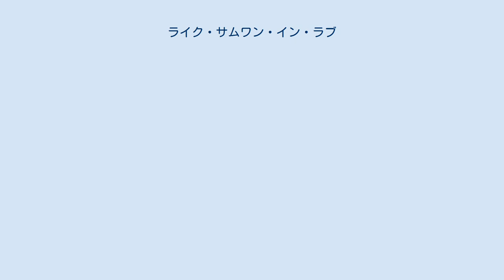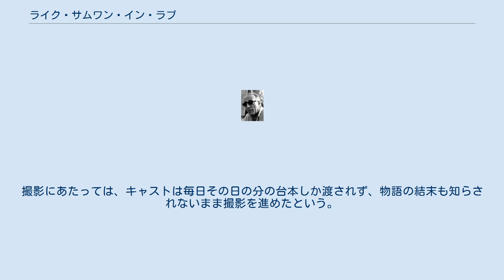ライク・サムワン・イン・ラブ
『ライク・サムワン・イン・ラブ』（Like Someone in Love）は2012年9月15日日本公開の日本・フランス共同製作映画。
監督はイランの巨匠アッバス・キアロスタミで、全編日本国内を舞台として撮影された日本語による映画である。
第65回カンヌ国際映画祭コンペティション部門正式招待作品。
第22回日本映画プロフェッショナル大賞 大賞ベスト10 第5位を受賞した。
 84歳の元大学教授と、デートクラブで働く女子大生、女子大生の恋人である青年の3人を中心に愛を描く。
主人公の教授を演じる奥野匡は、84歳にして初の主演作となった。
 デートクラブから派遣された明子は、タクシーである男の家に向かう。
彼女のことばを信じて駅のベンチで待つ祖母に心で詫びながら、明子は目的地である元教授、タカシの家についた。
タカシは高齢ながら女性の扱いは不得手であり、明子の機嫌をとろうとサービスにつとめるが、当の明子は疲れ果ててそうそうにベッドで眠ってしまう。
それでも翌日、タカシは彼女を通っている大学に車で送り届ける。
大学で明子を待っていたのは、怒号を浴びせかける恋人の樋口だった。
樋口をなだめようとしたタカシは、なりゆきで明子の祖父をよそおって彼の気持ちをおさめる。
だが一度は何事もなくすんだ事態も、タカシの「嘘」がきっかけとなって悪化、樋口はタカシの自宅に投石し殴り込むのだった。
 本作はキアロスタミ作品としては初めて日本を舞台として撮影され、タイトルは当初仮タイトルとして『The End』と発表されていた。
 製作費2億円のうち500万円を、インターネット上で資金調達を行う仕組みであるクラウドファンディングのMotionGalleryで一般から投資を募り、215人から536万4,501円を得ている。
5万円以上を寄付した購入者は特典として撮影現場に招待され、エキストラとして出演している。
 全てのキャスティングは有名無名を問わずオーディションで選ばれた。
2011年2月の時点では主演女優に宮崎あおいがキャスティングされたとアメリカの『Variety』誌が報じたが、後に高梨臨と発表された。
また、相手役となる大学教授役は、「60代のインテリ男性」を一般公募していたが、選出されたのは84歳の奥野匡であった。
日本におけるキャッチコピーも「84歳、かりそめの恋を 夢見た」となっている。
 クランクインは2011年10月29日で、同年12月24日にクランクアップした。
ロケでは東京都と神奈川県、静岡県で撮影されている。
撮影にあたっては、キャストは毎日その日の分の台本しか渡されず、物語の結末も知らされないまま撮影を進めたという。